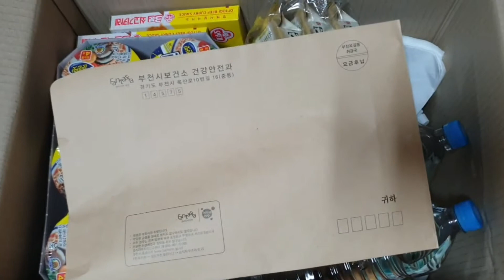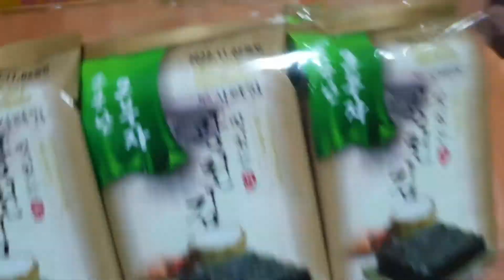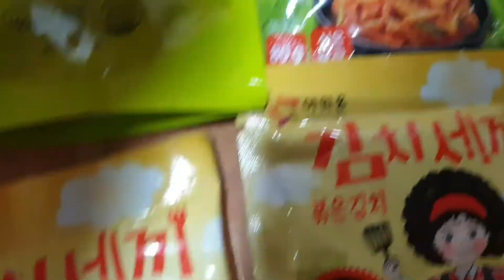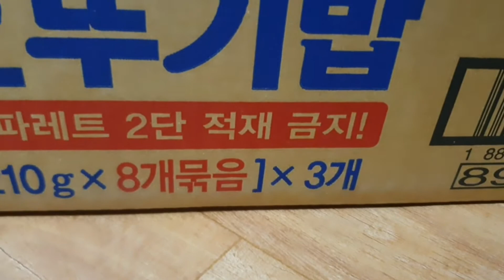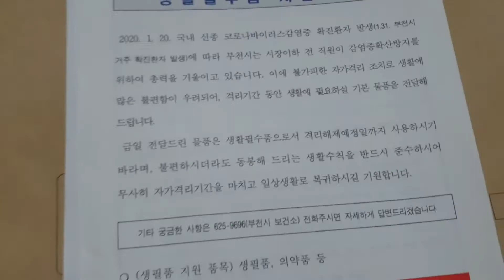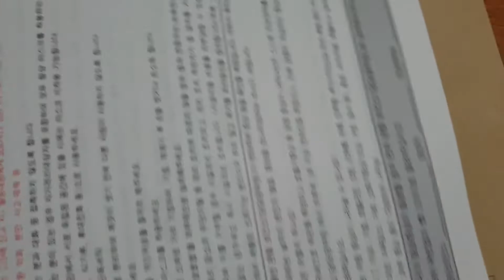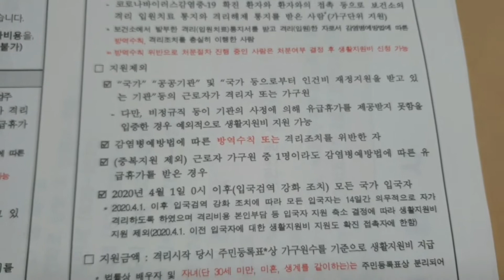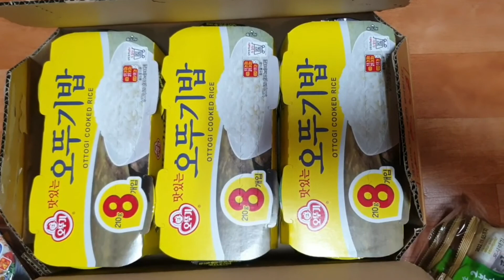자가격리 구호물품 도착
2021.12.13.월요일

부천보건소. 부천시청에서
구호물품을 16kg박스 2개를
주셨어요.

남편과 저는 위중증이 아니라서
집에서 자가격리 하기로 했어요.

경기도에 병원이 없어서
병원에 가려면 3.4일 기다려야 되고
병원도 군산. 정읍. 영주. 진천. 세종 등
멀리 있는 곳이라 가기가 꺼려지고
가더라도 1인실이 아니고 여럿이
같이 있어야 되고 밥도 식은 도시락
준다는 말이 있고 퇴소할때 입고올
옷을 누군가 보내줘야 한대요.

그래서 마음 편하게 집에 있으면서
제가 남편을 돌보기로 했어요.
저는 밥하고 설거지하고 남편은
쉬면서 주는밥만 먹고 있어요.

딸은 12월 19일까지 격리이고
저는 12월 21일까지 격리이고
남편은 12월 22일까지 격리합니다.

코로나 확진후에 먹어야할 약